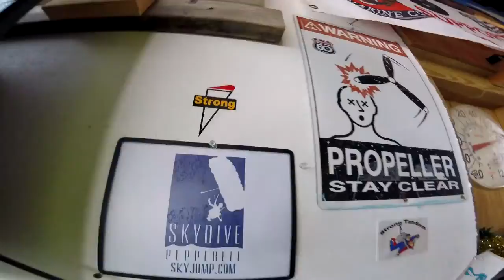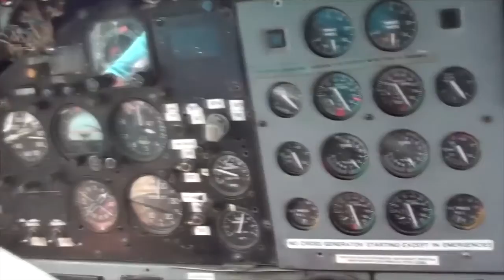Skydive Pepperell -06/06/2021 Jenna Johnson